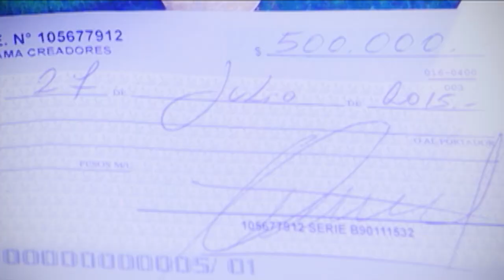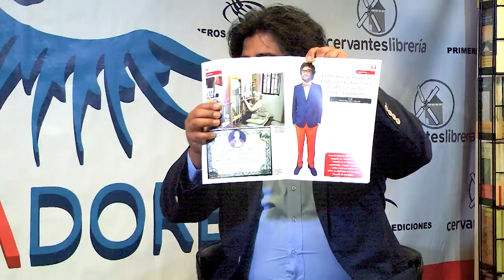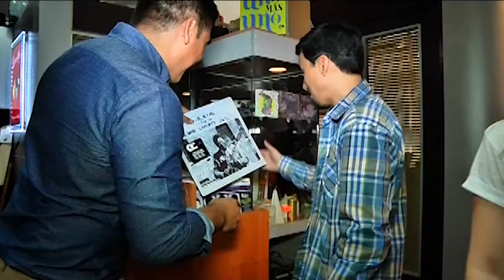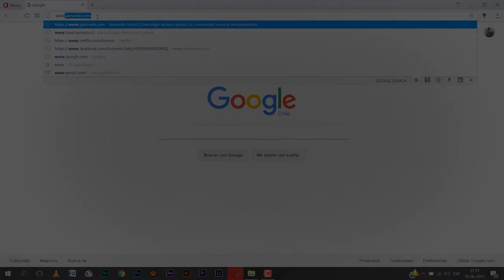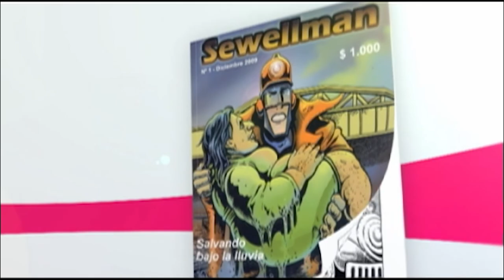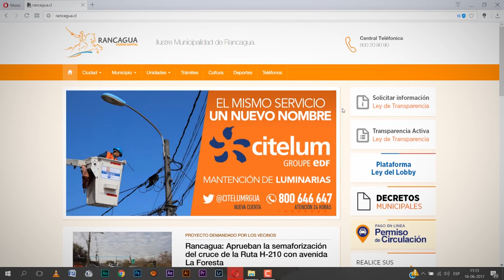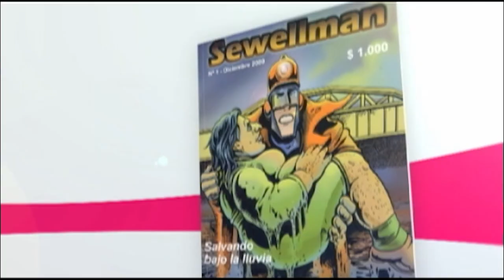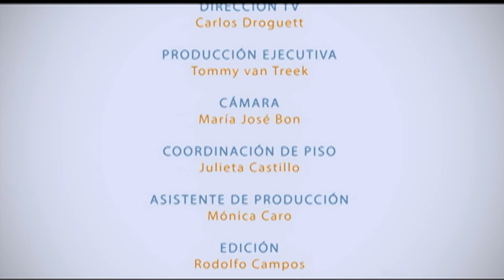CREADORES 410 ALVARO GARRIDO